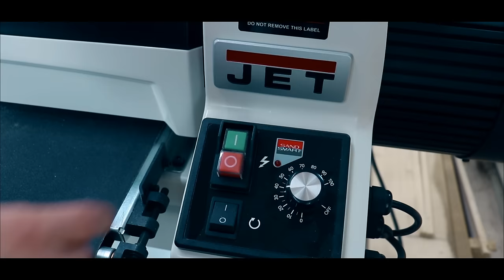Woodworking. Crossbow and Arrow.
One of the previous videos on how to make a diy bow , got a lot of feedback, and so we decided to make this project. For the manufacture of the crossbow, we used oak and ash. Of course, we are not professionals in the manufacture of crossbows, but with some woodworking skills, we did a good job in our opinion with this project. We glued the main crossbow from oak with dimensions of 90mm 65mm 800mm. We made the arms of the bow from oak lamellas, and the central part from ash. Ash is a more resilient and stronger wood than oak, so we used it in the central part. We used polyester string for the bow. For the manufacture of the arrow, we used a 9mm wooden base. This video was filmed for content on a YouTube channel and after being made, the crossbow was destroyed. The video is not a guide to making a crossbow, and we do not recommend repeating it.